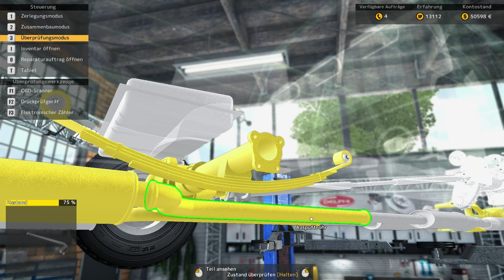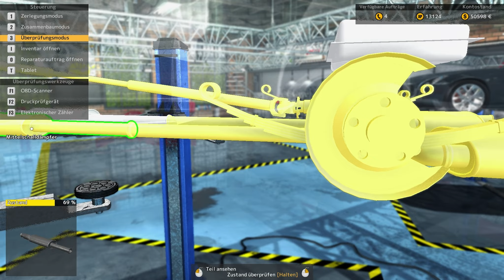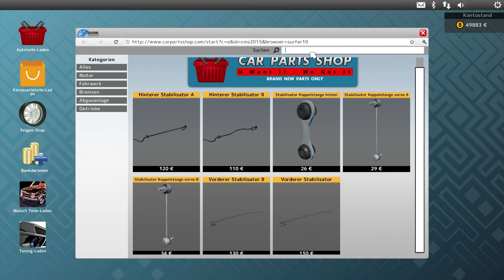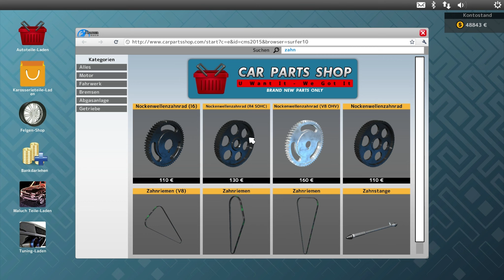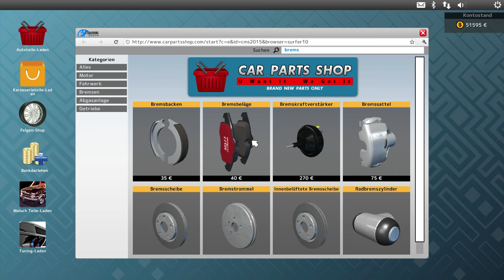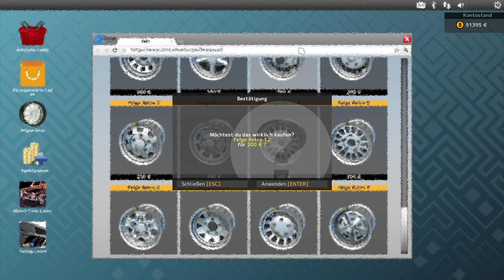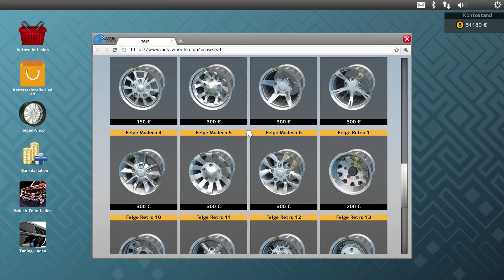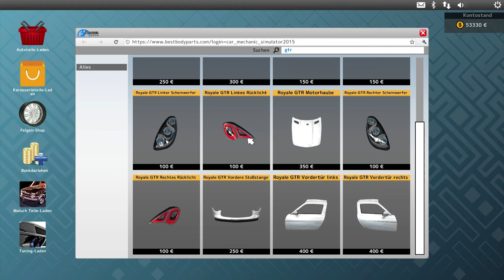Der Royale GTR ★ Car Mechanic Sim 2015 #51 ★ Danger Zockt ★ Deutsch | German